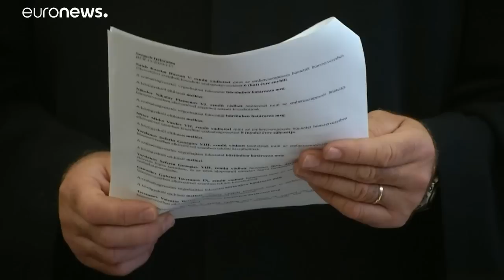Prison à vie pour quatre passeurs responsables de la mort de 71 migrants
71 migrants étaient morts par asphyxie dans un camion en août 2015. Le verdict a été rendu par une cour d'appel en Hongrie.…